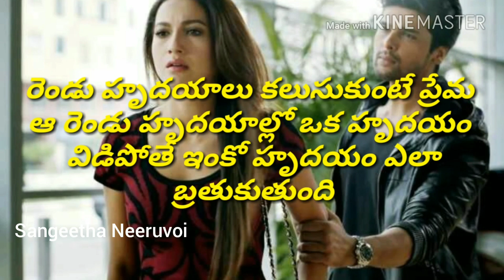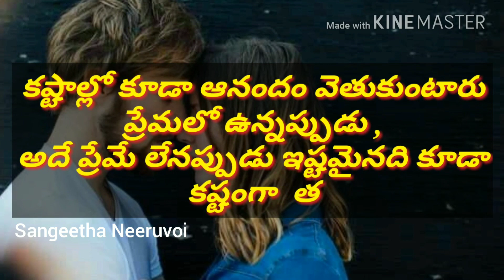Love Whatsapp Status Telugu | Sangeetha Neeruvoi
Watch And Enjoy Love Whatsapp Status Telugu Created By Sangeetha Neeruvoi Whatsapp Status Videos , Cute Status , Angry Love Status , Cute Love Status , Emotional Status , Sad Love Status Videos Upload My Channel